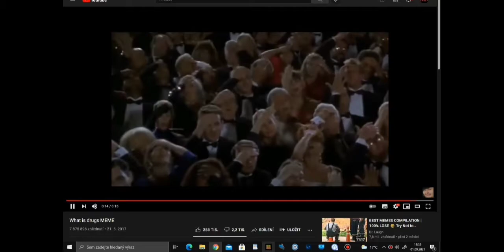Roblox - The Natural Elevator @martin rychnov @šotouš z Plzně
odkaz na kanál šotouš z Plzně
omlouvám se za špatný mikrofon a trochu sekalo nahrávání :)
dálší video za 5 like :)